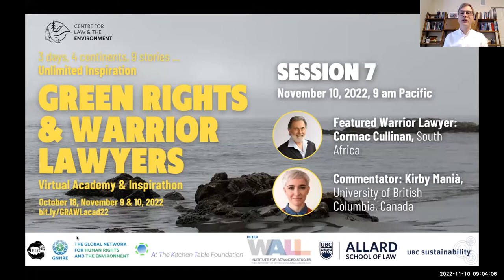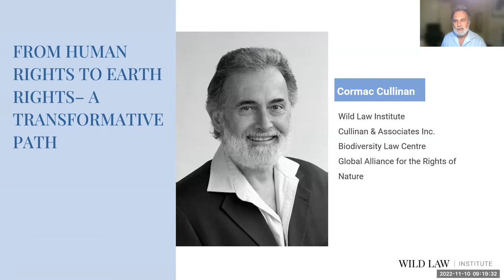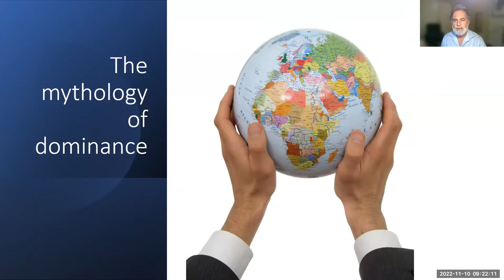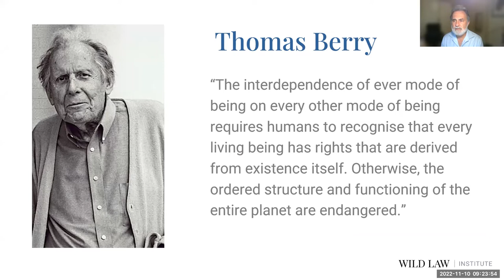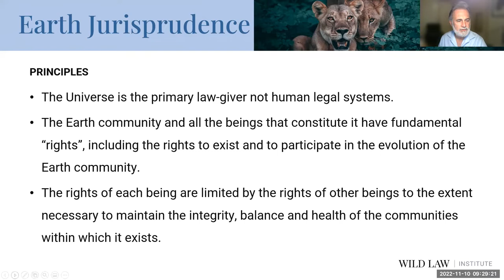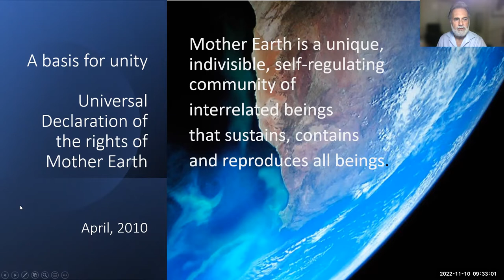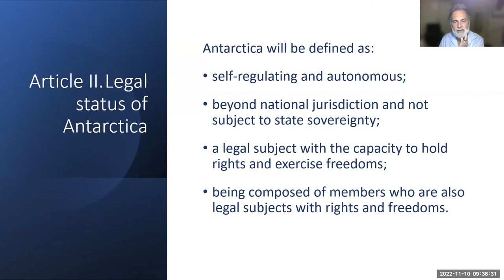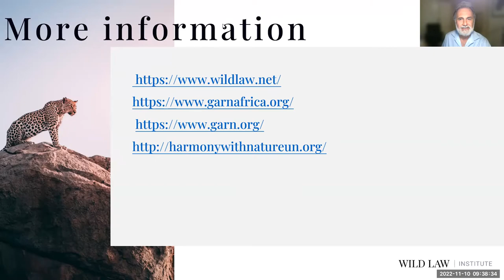GRAWL Academy Cormac Cullinan Talk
Cormac Cullinan's talk from Day 3 of the Centre for Law and Environment's Green Rights and Warrior Lawyers Academy and Inspirathon. The talk is moderated by Kirby Manià, professor at the University of British Columbia School of Journalism, Writing, and Media.

About Cormac:
Cormac started his legal career in maritime and international commercial law with Shepstone and Wylie and Maitland and Co before specialising in environmental law and governance in 1994 when he established EnAct International in London. Today few lawyers can rival the depth and breadth of the environmental law and governance expertise which Cormac has acquired in working in more than 20 countries over two decades. This includes: designing the “architecture” of public and private sector governance systems that promote sustainability, drafting contracts and legal instruments (ranging from international treaties and declarations to national, provincial and municipal legislation) litigating, advising businesses and social entrepreneurs on greening their enterprises, and developing legal compliance systems.

He is also an internationally respected author, speaker and advocate for ecological sustainability. In 2008 he was included in a book profiling 301 extraordinary environmentalists in history and in 2012 he was won the Nick Steele award for the South African environmentalist of the year.

Cormac loves wild places and creatures and spends a lot of time thinking about how to build socially just and ecologically sustainable communities within industrialised civilisations. His work in pioneering a legal philosophy that restores an ecological perspective to governance systems (Earth jurisprudence) is internationally recognised. He has addressed the General Assembly of the United Nations and many other international conferences, and led the drafting of the Universal Declaration of the Rights of Mother Earth.

About the Academy:
The First Annual Green Rights & Warrior Lawyers Virtual Academy and Inspirathon seeks to inform and inspire interested people around the world about the role of law in securing environmental rights and justice.

This innovative program mobilizes the power of stories to bring issues of environmental rights and justice to life and inspire action, as nine courageous “Warrior Lawyers” from around the world share their stories of advancing “Green Rights” through (or sometimes despite) law.

The Academy spans nine sessions over three days (Oct 18, Nov 9 & 10, 2022), each featuring a public talk by a leading Warrior Lawyer, reflections by an academic commentator and audience Q&A. Each Warrior Lawyer will tell their story of mobilizing law to advance environmental rights and justice, and close with a call to action aimed at prompting audience members to act upon what they have learned. The talks will be streamed live over Zoom, recorded and posted online.